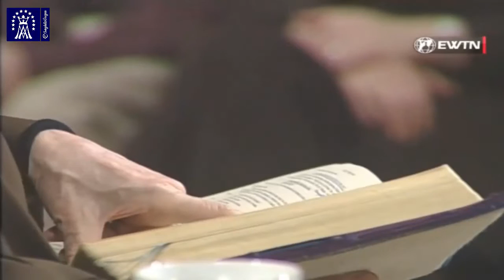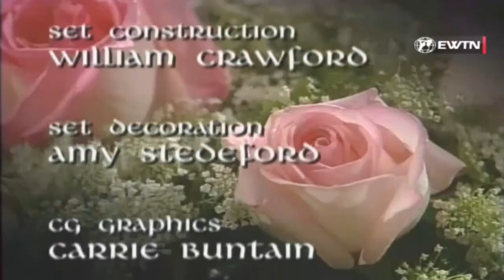✞ STV - Lo Mejor de la Madre Angélica: "Oraciones" - EWTN